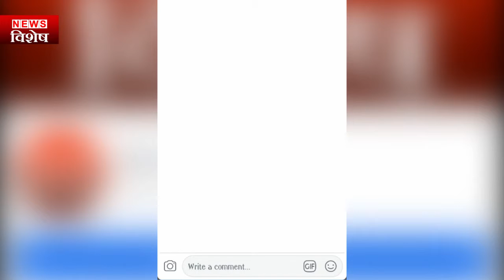खेल फटाफट : खेल से जुड़ी तमाम बड़ी ख़बरें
देखिए रिपोर्ट...खेल फटाफट : खेल से जुड़ी तमाम बड़ी ख़बरें